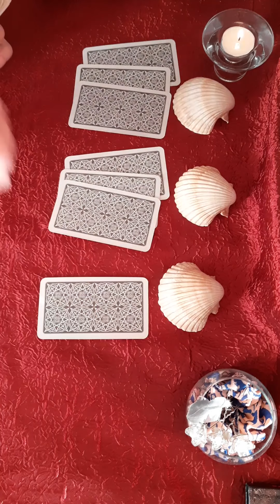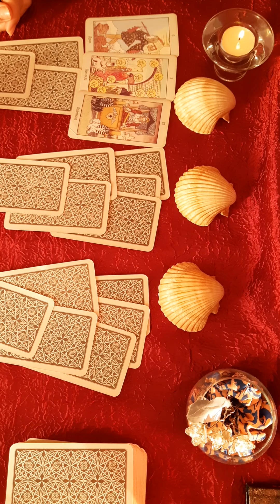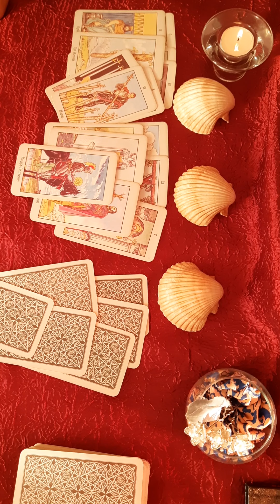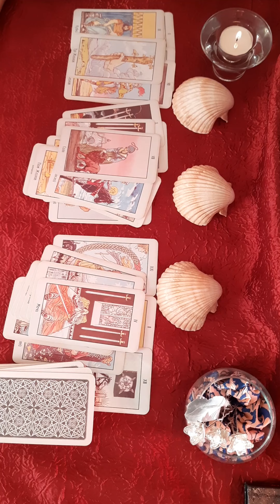Что женщина о вас думает, что она думает обо мне. Расклад таро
284
Тайм код:
 1) 00:41
 2) 03:00
 3) 06:43

P.S.: мои расклады носят исцеляющий характер, делюсь своей энергией, направляя вас в позитив, проясняя ситуацию

Карта Сбербанка: 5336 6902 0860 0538  При переводе пишите в комментарии "Пожертвование" или "Подарок". Спасибо!